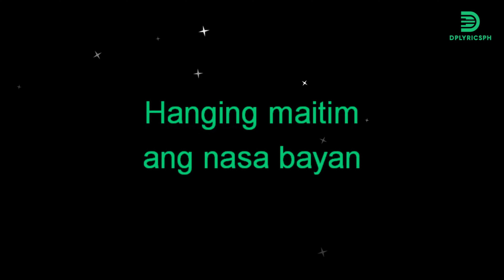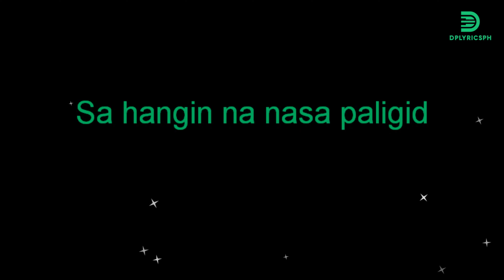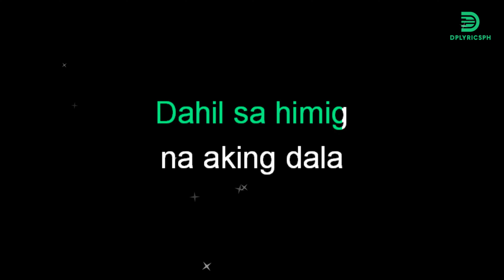Asin - Hangin (karaoke version) | Pinoy Folk Song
Song:   Hangin
Popularized by :   Asin Band

💌 If you believe we use this material in an unauthorized manner, please contact the poster.